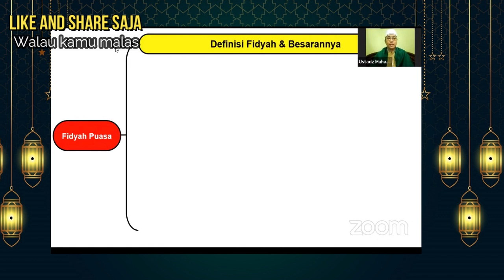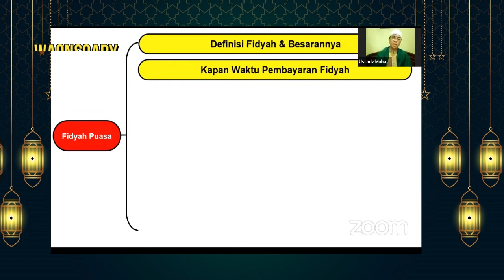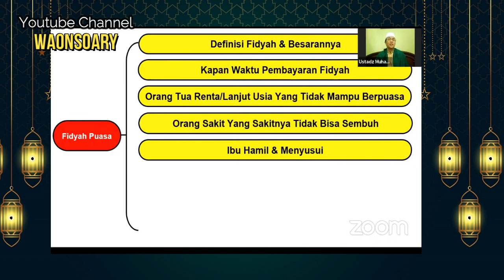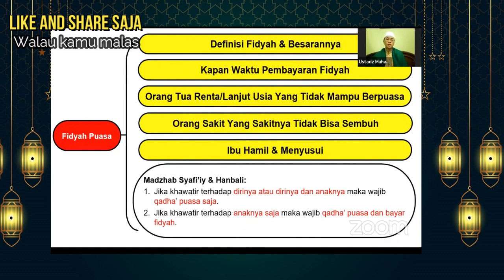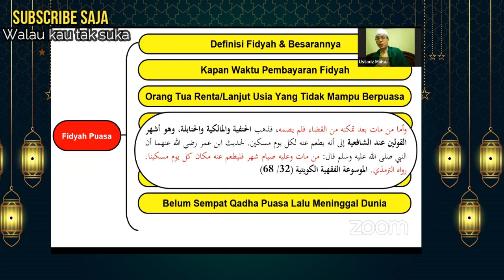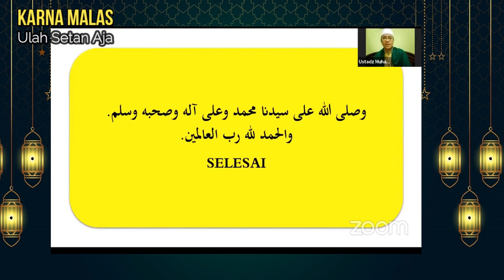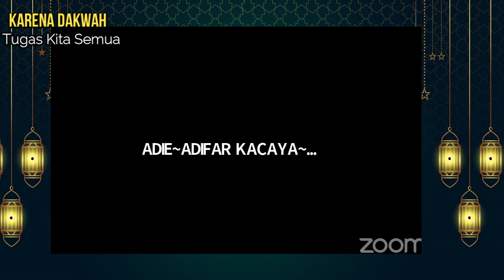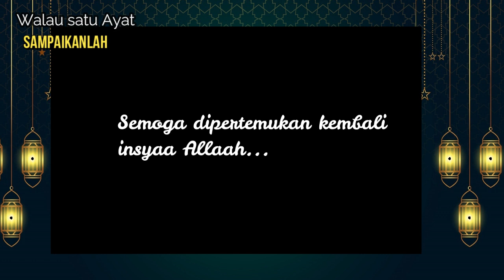YAKIN KAMU PAHAM TENTANG FIDYAH PUASA? - Ustadz Muhammad Ajib LC., MA.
Fiqih Fidyah Puasa - Ustadz Muhammad Ajib LC., MA.

Sampaikanlah walau satu Ayat
Sampaikanlah walau tidak Sampai